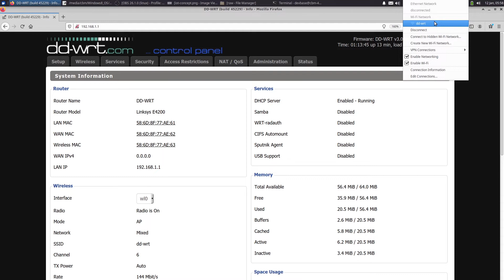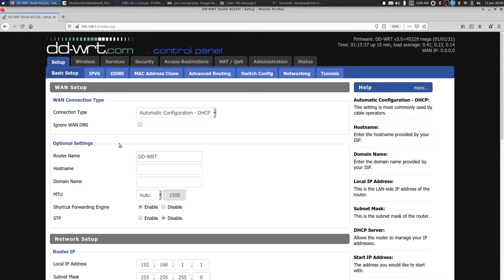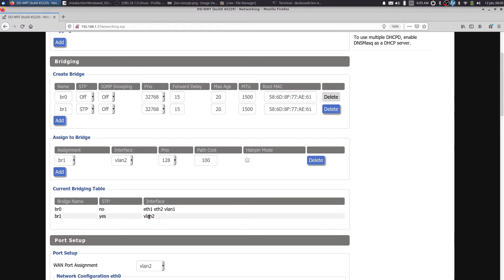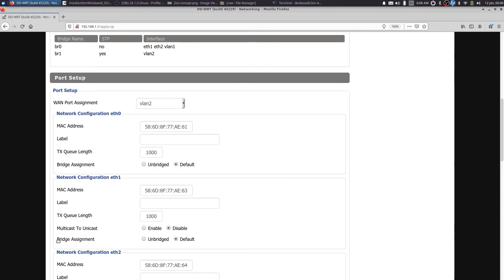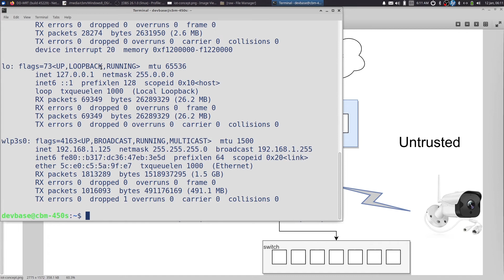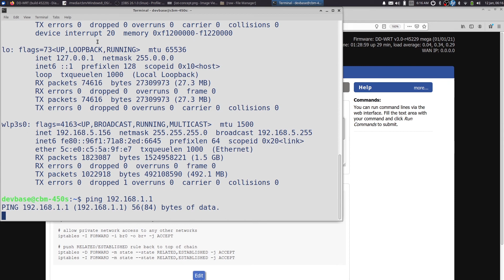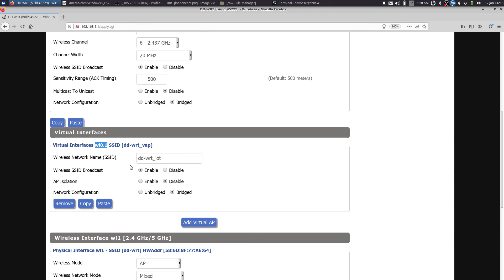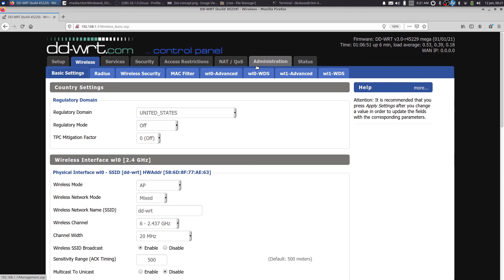Use DD-WRT to set up a VLAN and Virtual Wifi for IoT devices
Don't trust your Internet of Things devices on your main network?  You don't have to!  Learn how to use DD-WRT to set up a secure VLAN for both hardwired and wifi devices.

Firewall config:
# block anything that falls through (just a precaution)
iptables -I FORWARD -i br+ -o br+ -j DROP

# deny iot network access to any other networks
iptables -I FORWARD -i br1 -o br+ -j DROP

# allow private network access to any other networks
iptables -I FORWARD -i br0 -o br+ -j ACCEPT

# push RELATED/ESTABLISHED rule back to top of chain
iptables -D FORWARD -m state --state RELATED,ESTABLISHED -j ACCEPT
iptables -I FORWARD -m state --state RELATED,ESTABLISHED -j ACCEPT